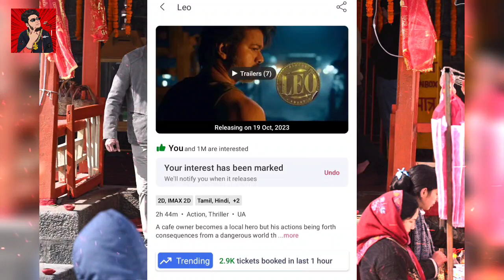LEO - Thalapathy Vijay New Attempt For Movie🔥 | Lokesh Kanagaraj | Leo Update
LEO - 4th Single Promo Video🥵🔥 Today 6.30PM | Thalapathy Vijay | Lokesh Kanagaraj | Leo Update | LCU